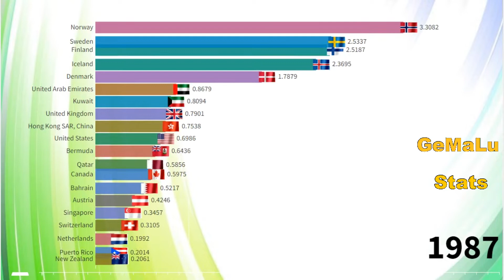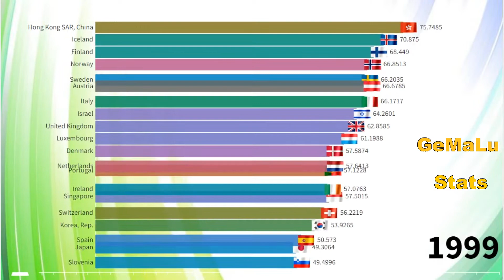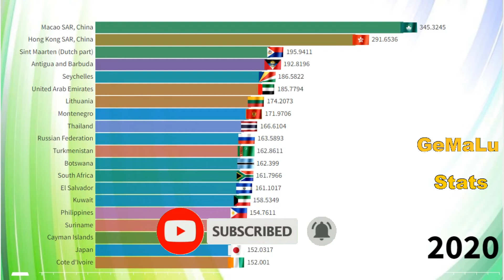Mobile Cellular Subscriptions by Country (per 100 people) Countries by Mobile Users in the World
This video shows Mobile Cellular Subscriptions by Countries from 1980 to 2020.This video is a ranking of Countries in the world with Mobile Cellular Subscriptions.
Which Country will be the biggest Mobile Cellular Subscriptions?Which countries is the largest Mobile Cellular Subscriptions in the world?Which country has the highest Mobile Cellular Subscriptions  in the World?You will know by watching the video to the end.